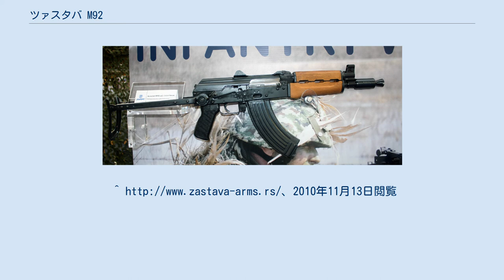ツァスタバ M92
#7.62mm銃
ツァスタバ M92（クロアチア語: Zastava M92：セルビア語: Застава М92）とは、セルビアのツァスタバ・アームズが設計したアサルトカービンである。
 全体的な形状はヒンジで固定された上部レシーバーカバーやレシーバーカバー中部部分に移設された照門（リアサイト）、極端に短縮化された銃身、銃口炎を抑え銃声を前方に拡散させるための特徴的な銃口部分など、ロシア製のAKS-74Uに類似している。
弾薬は旧式の7.62x39mm弾を使用するため、反動はややきついが対物打撃力では勝る。
 ただし、下方折り畳み式の銃床やハンドガード左右側面の3つの冷却孔、薬室周りのレシーバーの盛り上がり部分など、ユーゴスラビア・セルビア製AKに特徴的な形状を残している部分もある。
 ほぼ同一の形状で、5.56mm NATO弾仕様のツァスタバ M85も存在するが、現在のツァスタバ・アームズ公式サイトではM85をはじめとする5.56mm NATO弾仕様のAK派生型は、新型のツァスタバ M21系列を除いてカタログに載っていない。
 M85やM92をM21のパーツを使用し、M21風の外観にしたM85M（M21に同サイズのものがあるので製品名を変更した可能性がある）やM92Mも開発されている。
 ^ ユーゴスラビア・セルビア製AKには、5.45x39mm弾仕様の型は存在しない。